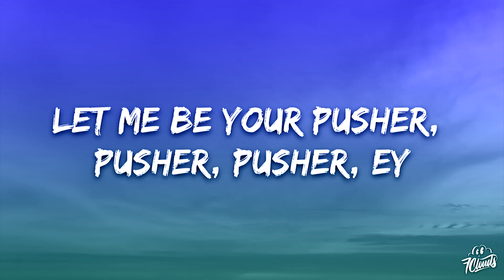Creeds - Push Up (Lyrics) |Top Version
Pusher